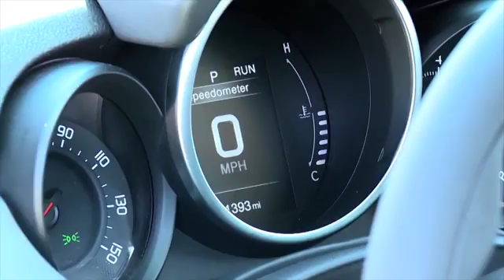2018 FIAT 500X West Monroe LA | FIAT 500X Dealership West Monroe LA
2018 FIAT 500X  - Bossier City, LA
Landers CDJR proudly extends all of their services to residents of West Monroe, LA. If you are in or around West Monroe and you are looking for the premier service, selection, and prices on all new or pre-owned vehicle then you need to look no further than Landers CDJR. The wonderful folks at Landers CDJR are experts in all things automotive related and are capable of doing whatever needs to be done to get you in a new vehicle today. There may be another dealership in your area, but there is not a better dealership than Landers CDJR. Do yourself a favor and make the trip over to Landers CDJR  today to see why we are the premier dealer in the entire area.